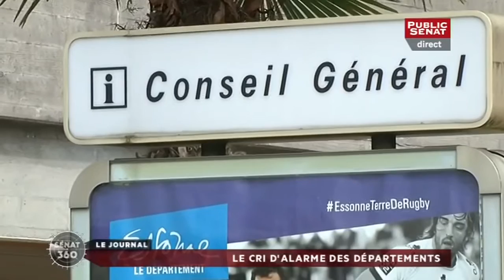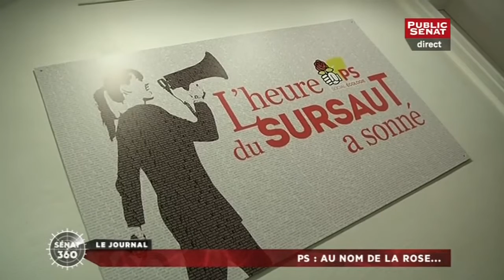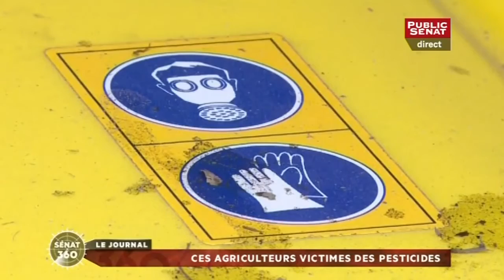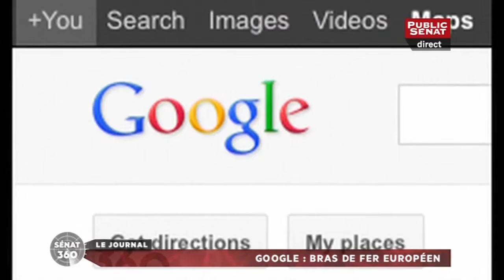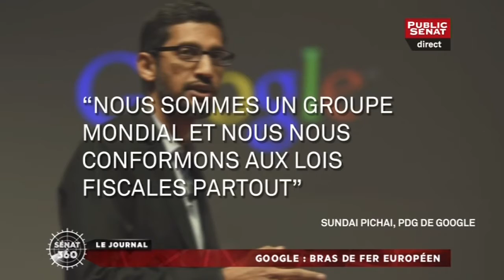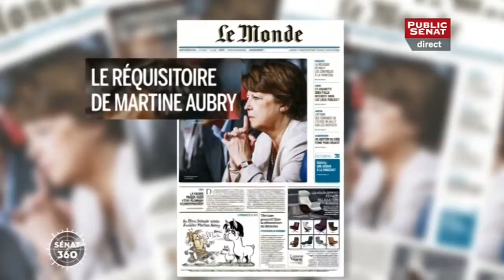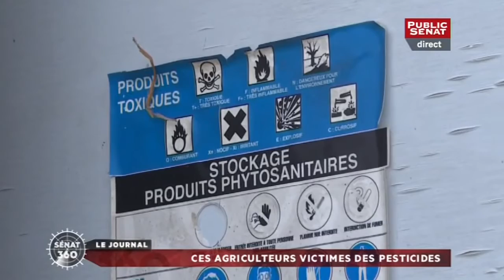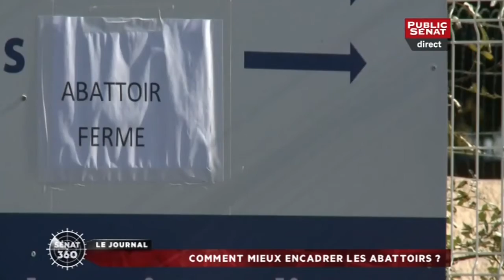Sénat 360 : Fracture du PS / Départements menacés / Pesticides (25/02/2016)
Les titres :
La guerre des Gauches
Le cri d'alarme des départements
Ces agriculteurs victimes des pesticides

avec :
Roger Karoutchi, Sénateur (LR) des Hauts-de-Seine
Agnès Verdier-Molinié, Directrice de l'IFRAP. Institut Français pour la Recherche sur les Administratio
Jean-René Lecerf, Président (NI) du conseil départemental du Nord
André Viola, ¨Président (PS) du conseil départemental de l'Aude
Yann Bonnet, Secrétaire général du Conseil national du Numérique
Hervé Favre, Editorialiste politique à la Voix du Nord
Brigitte Gothière, Porte parole et co-fondatrice de l'association L214
Christian Lelann, Président de la Confédération française de la boucherie charcuterie traiteur
Sylvie Goy-Chavent, Sénatrice (UDI-UC) de l'Ain
Jérôme Rabier,